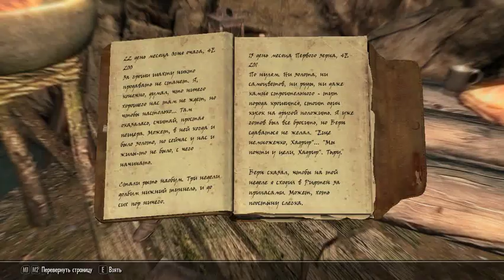The Elder Scrolls V Skyrim 13#